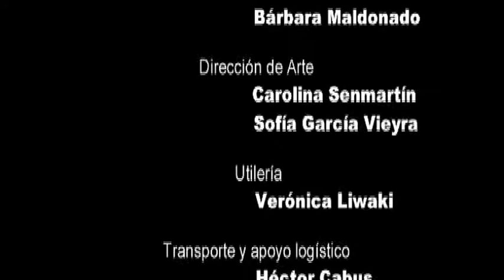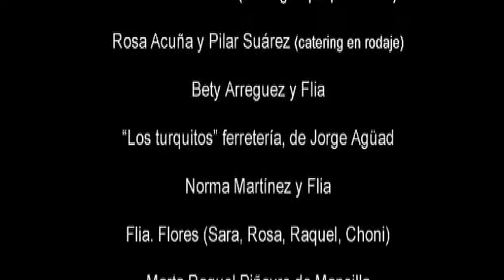LA SECA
historia popular basada en un cuento de Julio Torres